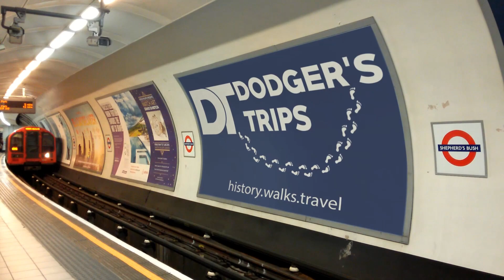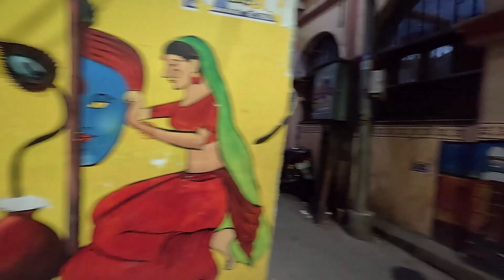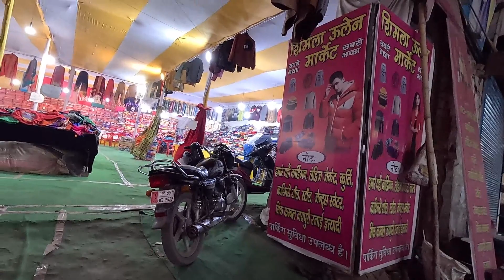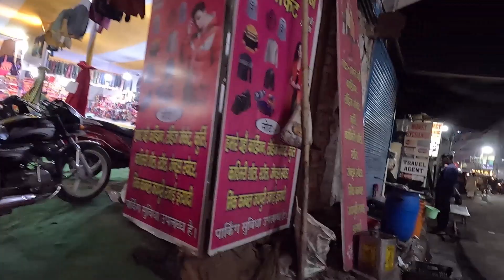VARANASI Night Walk Travel Vlog INDIA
Join me in this travel vlog through the streets of Varanasi, one of the world's best travel destinations. I'll guide you through the main street and alleyways.

Chapters:
00:00 Introduction
00:27 By The Ganges
02:39 Aarti Ceremony
04:17 Main Street
11:57 The Alleys
14:00 Snack Shop
21:01 Dog Fight
21:35 Side Streets
24:30 Main Street Again

I would really like to hear from everybody. I do read and acknowledge every single comment.

Dodger's Trips for walking videos and vlogs.

Dodger's Trips for history documentaries, biographies and historical location visits.

© Dodger's Trips